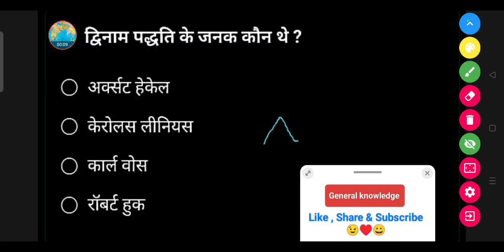द्विनाम पद्धति के जनक कौन थे ? - (a) अर्क्सट हेकेल (b) केरोलस लीनियस (c) कार्ल वोस (d) रॉबर्ट हुक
द्विनाम पद्धति के जनक कौन थे ?

(a) अर्क्सट हेकेल

(b) केरोलस लीनियस

(d) रॉबर्ट हुक